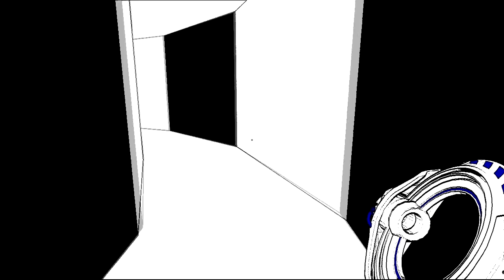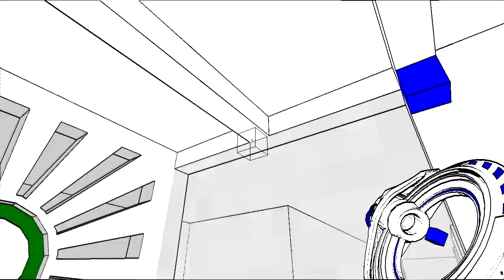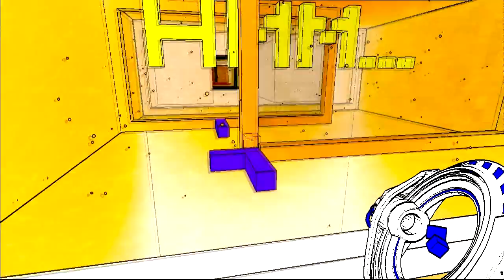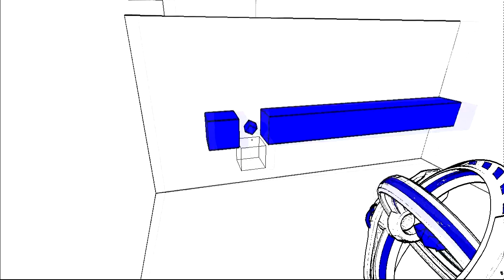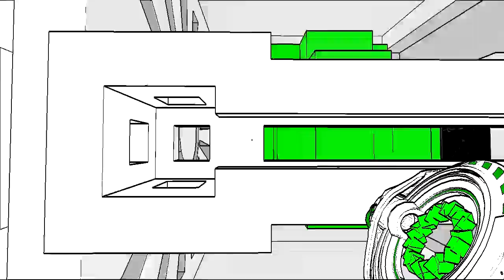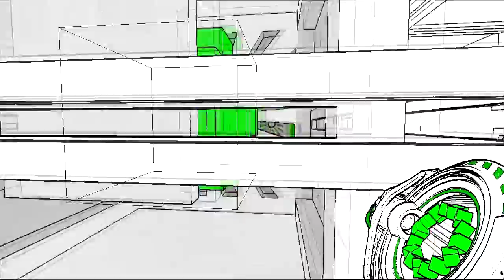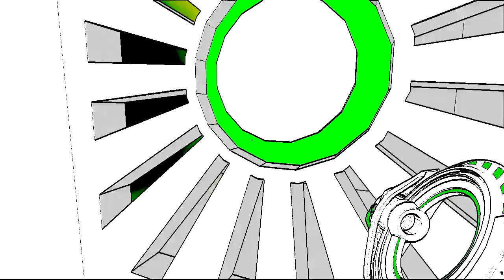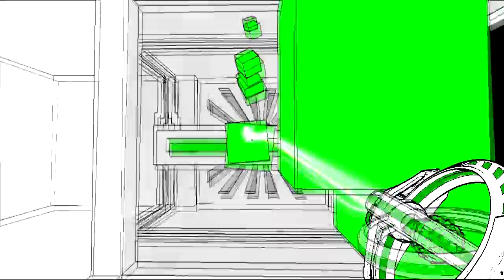Lets Play: Antichamber (Part 3)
Me, being a fan of fps' and puzzle games, I was happy to find out this game was out on the steam store. This new game completely challenges the way most fps players thinks by making the rethink and re-adjust there decisions... without failure.